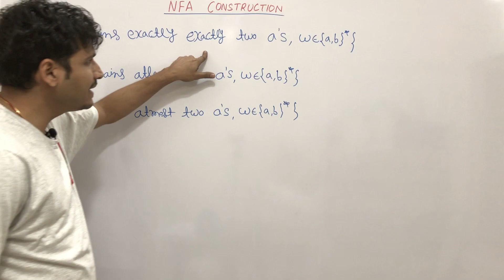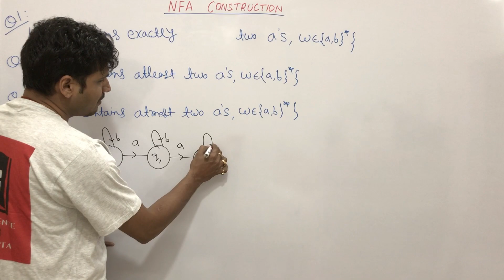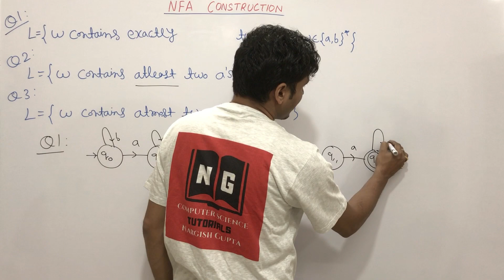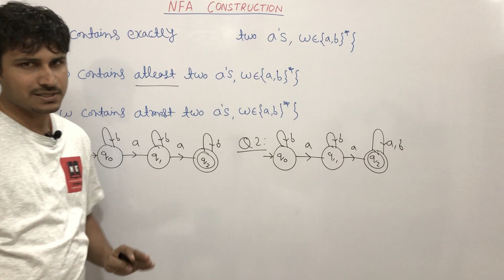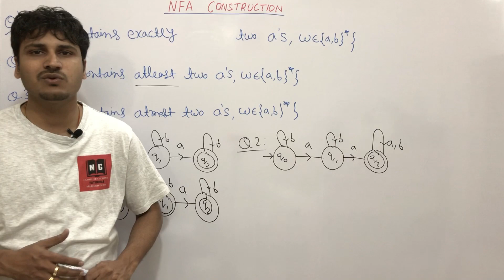NFA Construction | String Contains Exactly, Atleast and Atmost 2 a's | Theory of Computation | 1.30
In this video, I have discussed nfa construction with the help of an example.

I have created this free-of-cost YouTube channel for computer science and information technology students. Through this channel, I have tried to explain some important topics in a simple way. This channel is very helpful for computer science engineering students who may be from GATE, NET, M.TECH, B.Tech, BCA, BSC, MCA, MSC, etc. In this channel, I am trying to cover previous years' solved GATE questions, Data Structures, Algorithm Design, Operating Systems, Data Base Management System(DBMS), Theory of Computations (TOC), compiler design, C programming, etc.